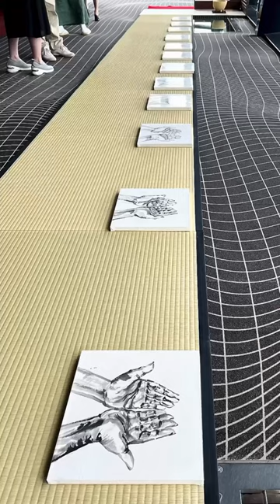Japanese Ink Painting!